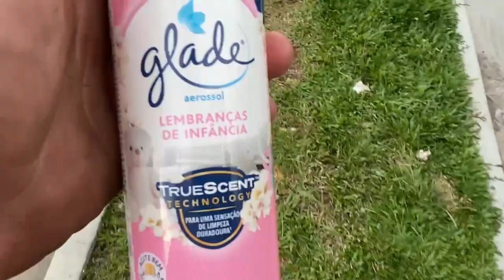DEMOS O TALENTO NOS CARROS! SO ARROCHAR AGORA!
00:00-DEMOS O TALENTO NOS CARROS! SO ARROCHAR AGORA!
02:59-assim ficou os caminhões limpos!
05:17-e o talento n para!